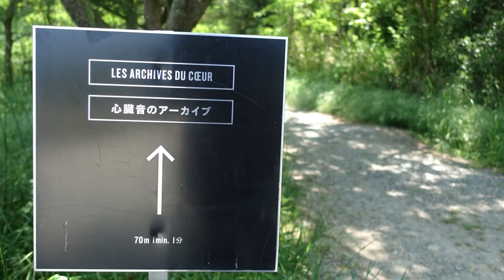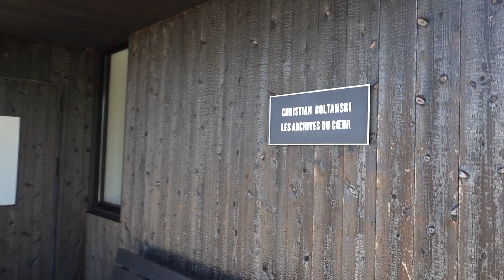心臓音のアーカイブ(Les Archives du Cœur) [2K HD]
You can hear my heart Beat.

"Les Archives du Cœur", by Christian Boltanski, permanently houses recordings of the heartbeats of people throughout the world.

10 May 2015 / Teshima,Kagawa JAPAN
Camera: Sony RX100M3 (XAVC-S/HD60p to H.264/MPEG4 AVC)
Special thanks to kayo, Konomi, Noriko.

(c)2015 Yoichi Nishiyama